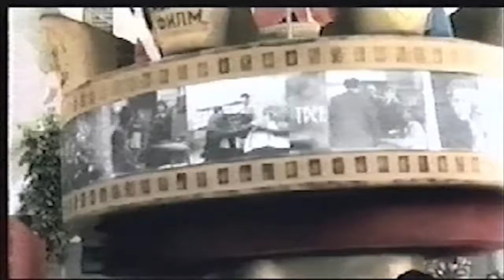Историја отимачине 02: СФРЈ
Наменски спот креиран за емитовање на скупу власника отете имовине у Дому синдиката у Београду 2002. године.